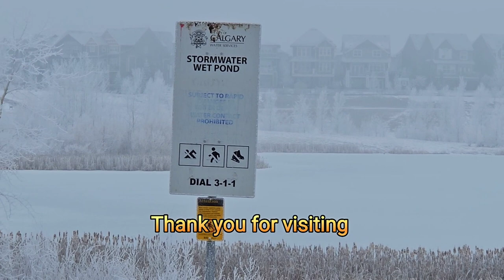안개가 꽃이 된 풍경